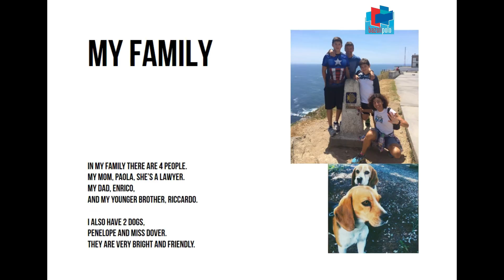Portfolio Benedetti Giacomo